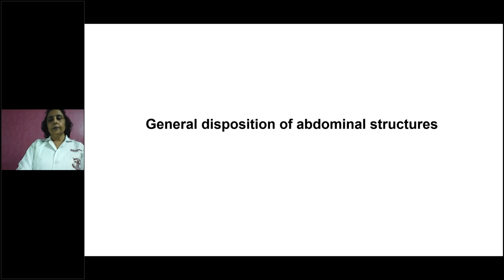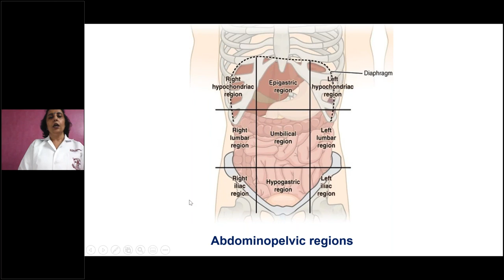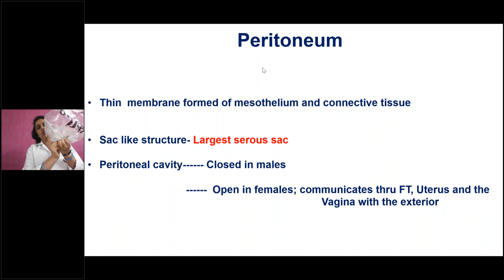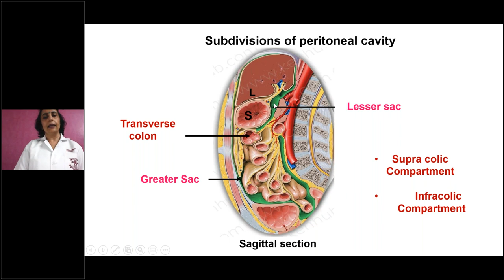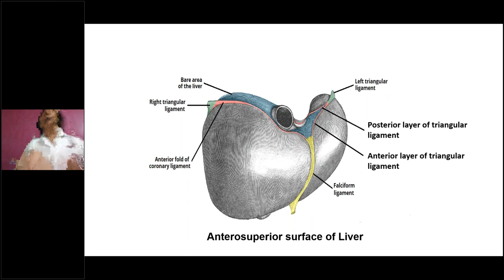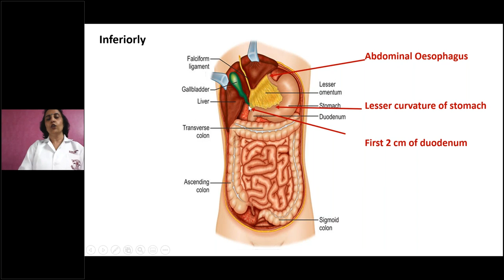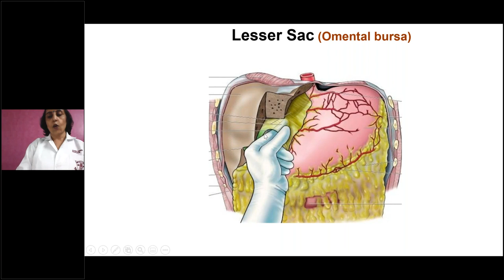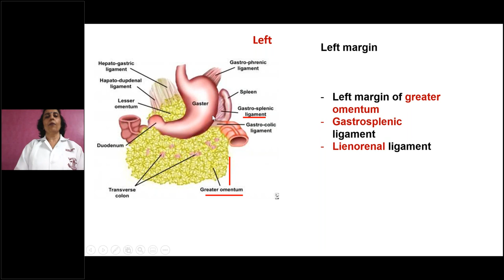Anatomy Lecture Peritoneum0part1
medical v-learning platform